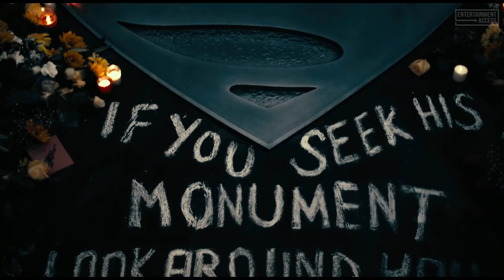JUSTICE LEAGUE 'Cyborg Explained' Clip + Trailer (2017)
Justice League 'Cyborg Explained' Clip + Trailer 2017 | Watch the official trailer for "Justice League", a DC superhero movie starring Henry Cavill, Ben Affleck & Amy Adams, arriving November 17, 2017 !

About Justice League Movie | Fueled by his restored faith in humanity and inspired by Superman's selfless act, Bruce Wayne and Diana Prince assemble a team of metahumans consisting of Barry Allen, Arthur Curry, and Victor Stone to face the catastrophic threat of Steppenwolf and the Parademons who are on the hunt for three Mother Boxes on Earth.

Entertainment Access is your go-to destination for all the hot new trailers, extended trailer compilations, movie clips & TV spots.